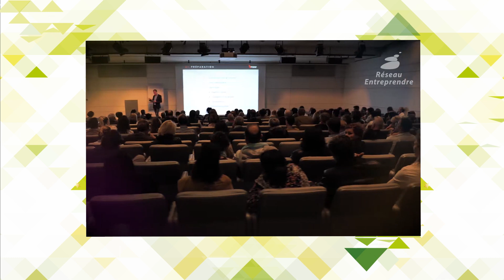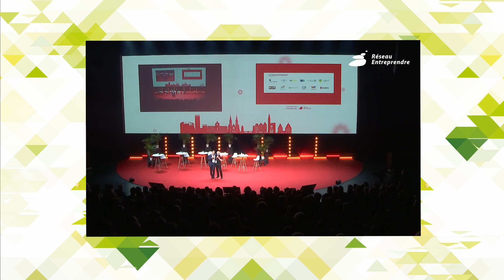Biennale Réseau Entreprendre 2023 - Teaser version longue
Réseau Entreprendre® présente son premier teaser pour la Biennale du 13, 14 et 15 octobre 2023.
Cette année, c’est Réseau Entreprendre® Loire qui accueille les entrepreneurs de notre communauté pour une expérience inoubliable à Saint-Étienne.